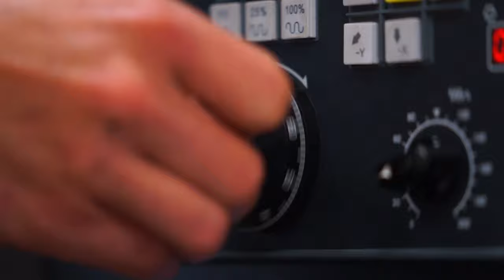Watch Case Manufacturing in New Zealand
A theatric video of machining Sangfroid watches in New Zealand. Made by Paceracer Watch Company